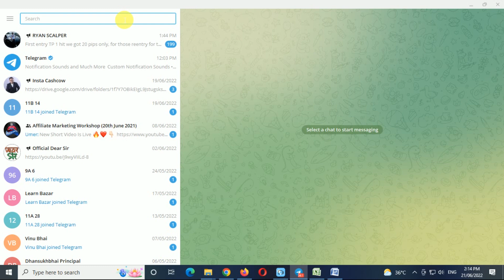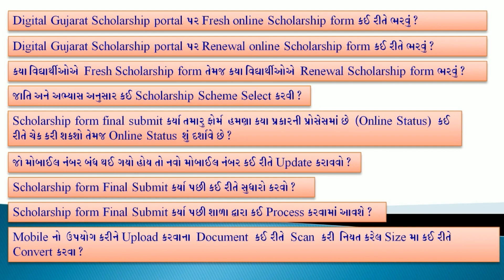digital gujarat scholarhip 2022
Solve the queries of digital gujarat online scholarship form 2022 this video is very useful to you.

digital gujarat scholarship 2022
how to fill digital gujarat scholaship online application form